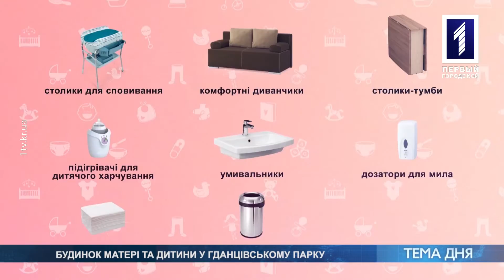Олена Овчар, Анастасія Вітрук – багатодітні матері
Чи пристосоване місто до потреб маленьких криворіжців, та про будинок матері і дитини у Гданцівському парку говорила Ганна Штонда з Оленою Овчар і Анастасією Вітрук у програмі «Тема дня».